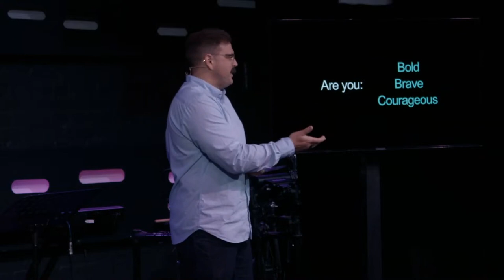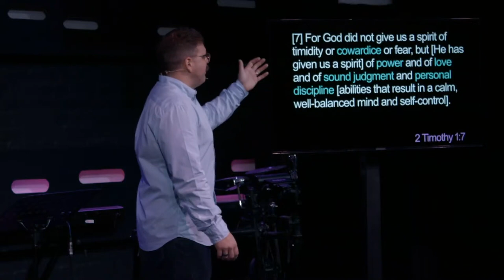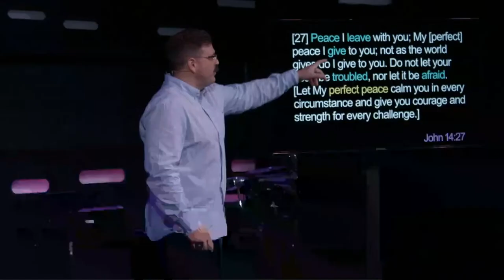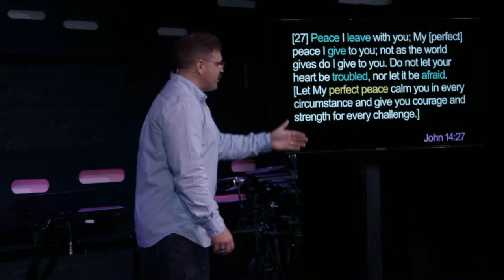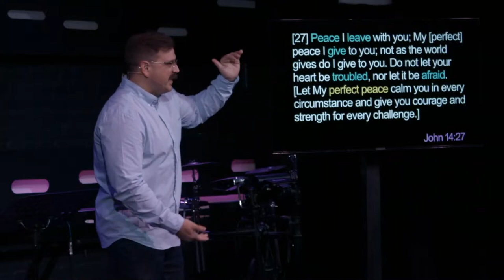Who You Are, Courageous and Bold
Courageous, bold, brave, fearless prayers is not how we would describe our prayer life, or at least most of us.

But what if it was?  Just think…what if it was?